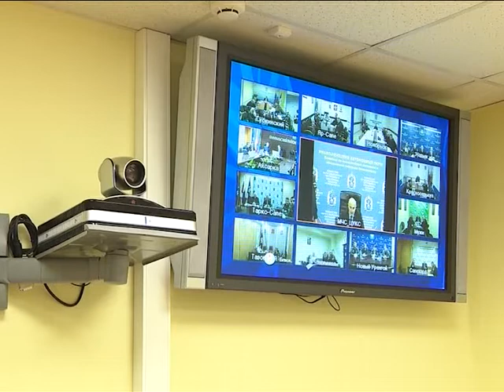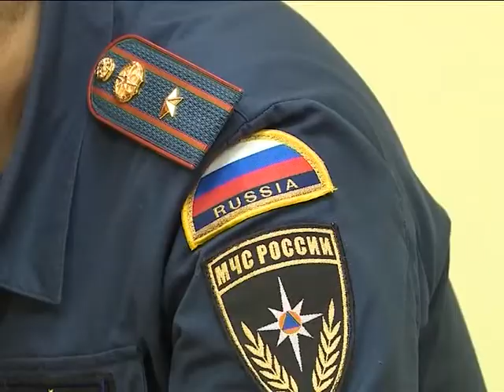Пожарная безопасность на постоянном контроле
Под председательством заместителя губернатора округа Михаила  Кагана, состоялось заседание комиссии по предупреждению и ликвидации чрезвычайных ситуаций и обеспечению пожарной безопасности в Ямало-Ненецком автономном округе.